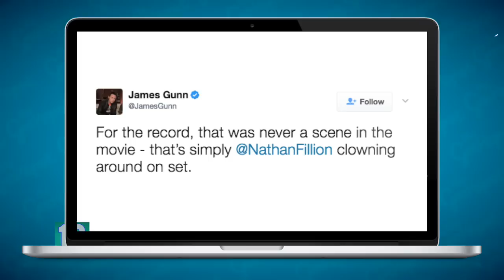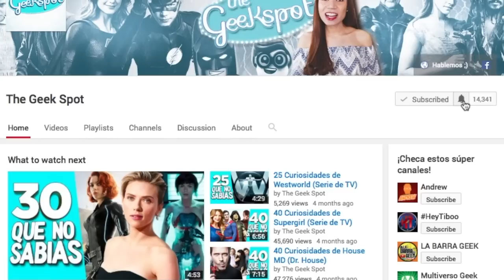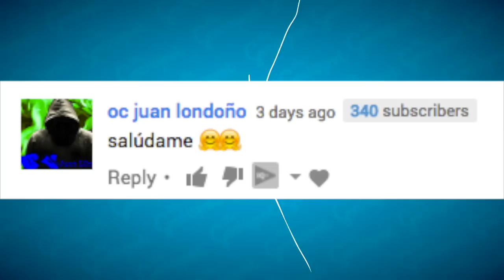30 COSAS QUE NO SABÍAS DE GUARDIANES DE LA GALAXIA VOL 2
Aquí les comparto curiosidades, easter eggs, referencias, cameos, secretos y más de GOTG 2